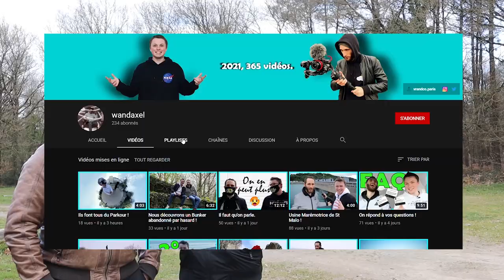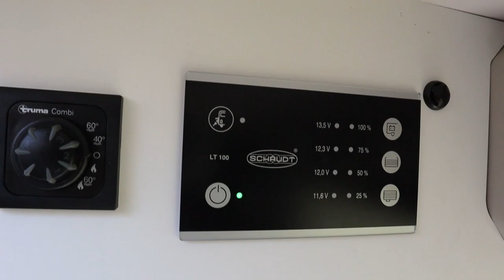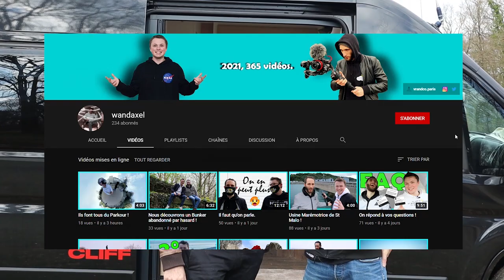van tour. Notre fourgon aménagé " l'Odyssée"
Merci à Axel et Antoine de la chaîne Wandaxel d'avoir tourné ce Van tour.
Cette vidéo a été tournée sur les bords du lac de Trémelin, dans les côtes d'armoriales.

Fourgon, de la marque sunlight, modèle sincliff.
Acheté au filles routes à la Mézière près de rennes. Excellent SAV